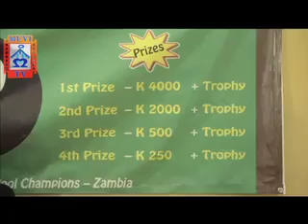MUVI TV POOL TOURNAMENT